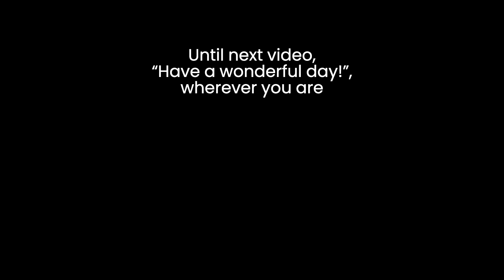Bee hives at Lunca Gartii, Arges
Hi everyone and welcome back to Duo Travel Vibes channel.
Until next video, “Have a wonderful day!”, wherever you are.